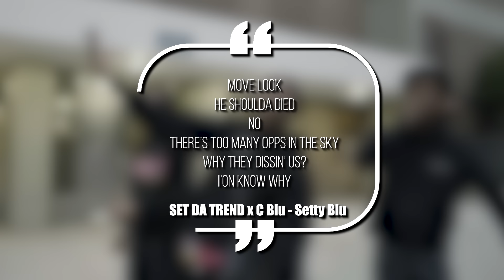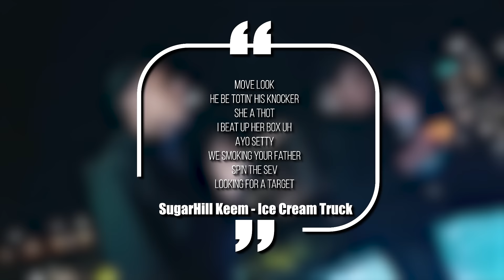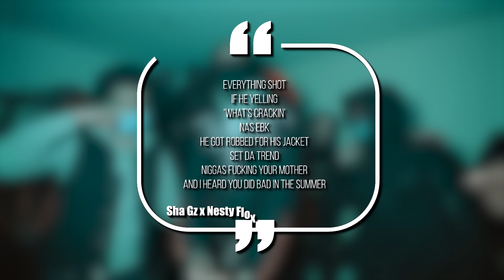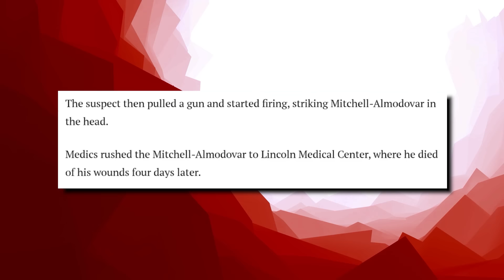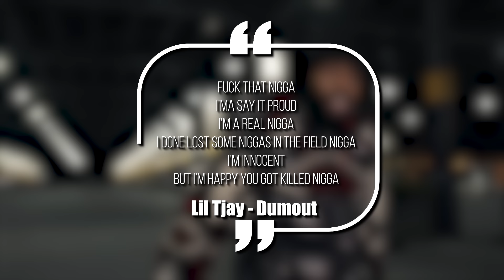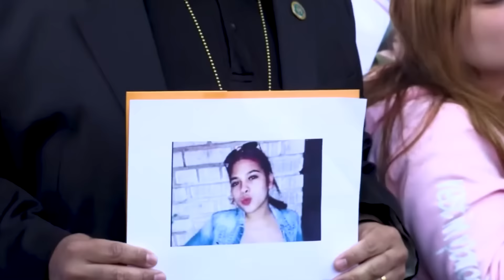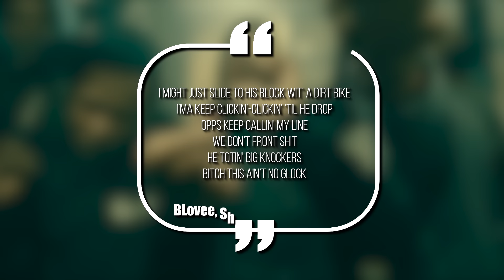BRONX DRILL: LYRICS THAT REALLY HAPPENED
Bronx Drill is wild. And today we’re breaking down the craziest, and most disrespectful lyrics, that actually happened

This video is about BRONX DRILL: LYRICS THAT REALLY HAPPENED. We also post stuff like Rappers Ready For Opps, Rappers Caught Lackin, Rappers Who Are Killers, Men Who Killed Rappers, and more so be sure to subscribe if you like these style of videos.